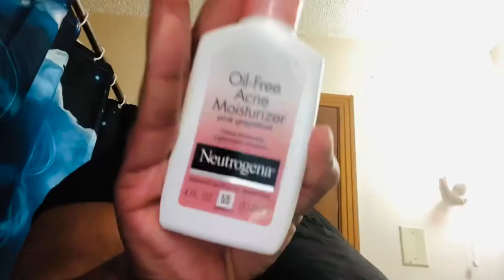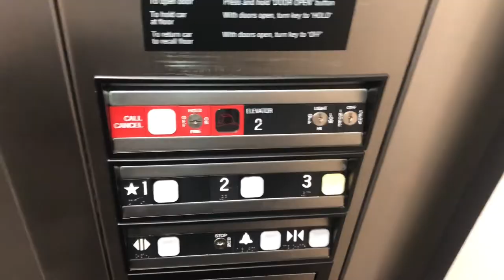COME TO WORK WITH ME SECURITY OFFICER!! 👮‍♀️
uys welcome to my channel my name is Ashantyi, I'm a plus size blogger, entrepreneur and i aspire to inspire voluptuous women who very confidence in them self! never be ashamed of your body God bless you with it!!! so use it to your advantage and never be ashamed!!